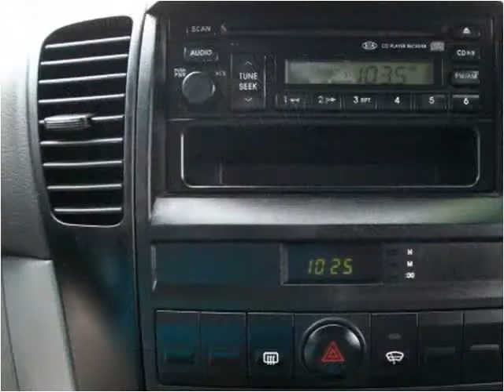2004 Kia Sorento Used Cars Roselle IL